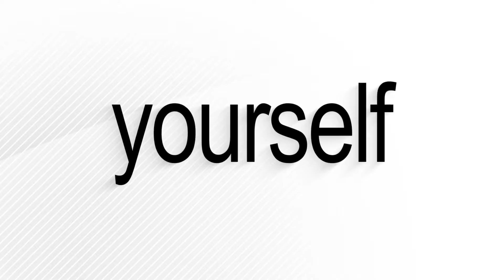EVENT MARKETING PROMO VIDEO TEMPLATE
Create Videos and Website For Your Company's Image and Marketing...

EVENT MARKETING VIDEO

Why choose our online photo to video maker

It is easy to create slideshow videos on our template. This is because everything else about the design of our template has been done for you. All you have to do is to replace the existing content with your own and produce your slideshow.